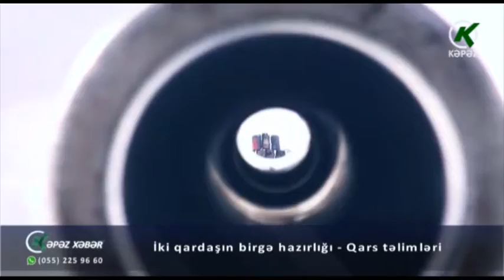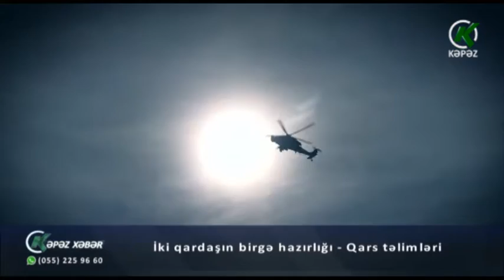İki qardaşın birgə hazırlığı - Qars təlimləri